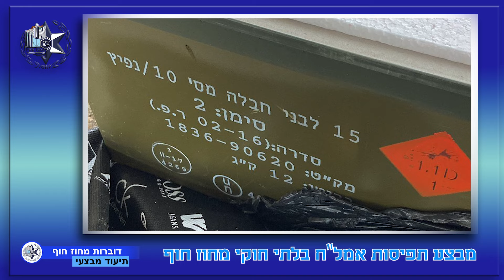חי פה - חדשות חיפה: מבצע נשקים של המשטרה (צילום: משטרת ישראל)